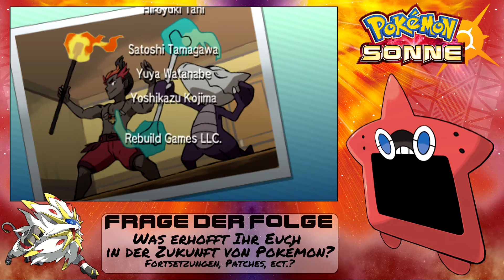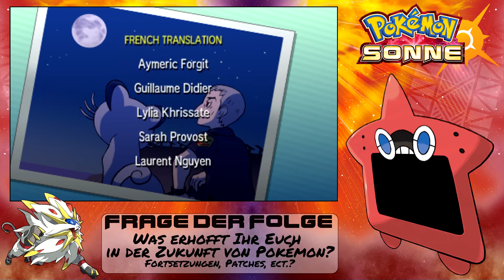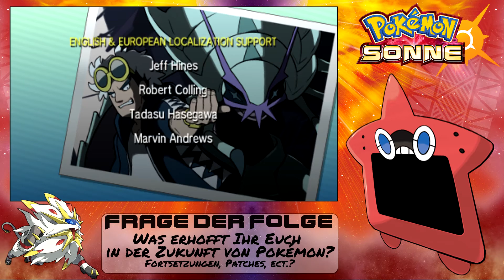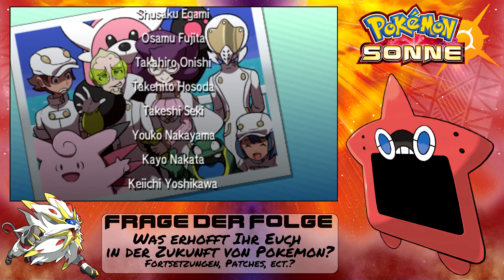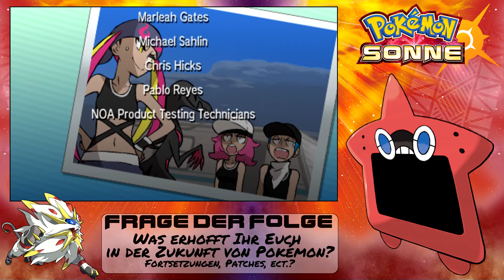Lilly's Abschied - Credits [#73] - Pokémon Sonne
♦ Werd' ein Kiesel und verpasse nichts!

Wenn dir das Spiel gefällt, dann kaufe dir das Spiel und unterstütze so die geilen Entwickler! Tu es einfach!